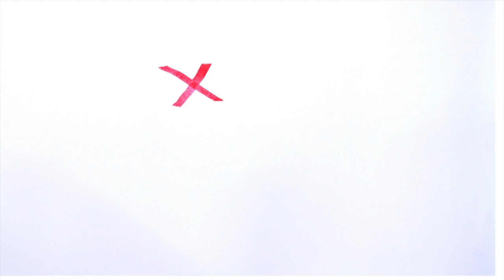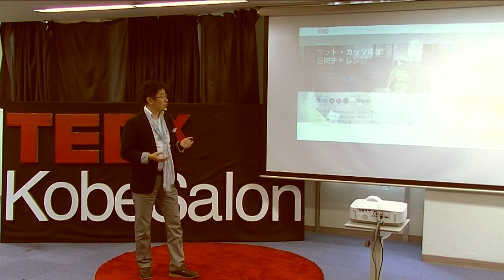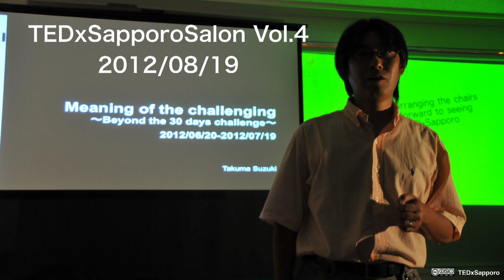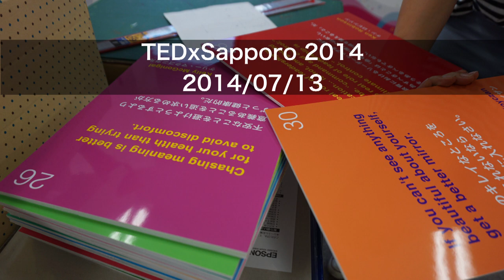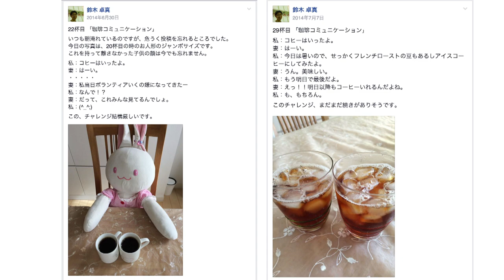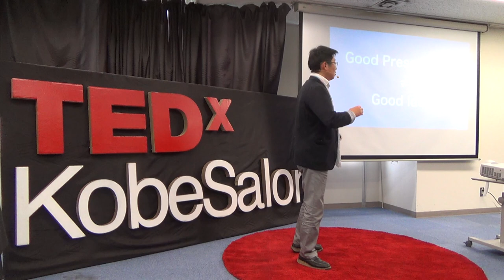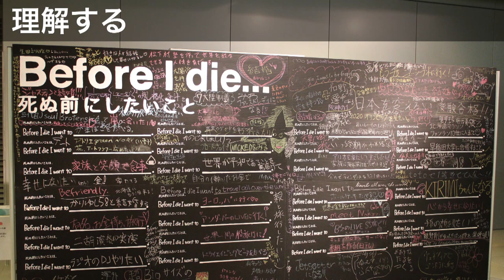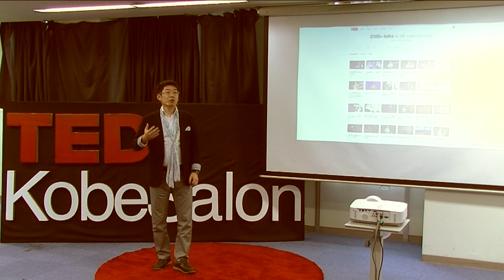The reason for sharing ideas | Takuma SUZUKI | TEDxKobeSalon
SUZUKI Takuma, the current organizer of TEDxSapporo, was fascinated by TED and then engaged in spreading various ideas produced from Sapporo, Japan.
After joining TEDx community, he was at first just looking at TEDx events. Then he gradually participated himself to them. Finally, he took over as the second organizer of TEDxSapporo.
During this process, he found the answer to "What is an idea?".
What's his answer? And why he continue to spread ideas?
With him, let's take a step for spreading ideas!

2003年、北海道工業大学（現・北海道科学大学）で工学博士の学位を取得すると同時に、システム開発を行う有限会社テックワークスを創業。スマートフォンアプリの開発や各種ウェブサービスの提供を行う。北海道科学大学、札幌大学では、プレゼンテーションやコンピュータサイエンスの分野で講義を行い教育分野にも力を入れている。

2012年にTEDxSapporoにはじめて参加し、学術系とはまったく異なる、オープンさと明快さにあふれるTEDスタイルのプレゼンテーションに刺激を受けた。これをきっかけに、マット・カッツが提唱する30日チャレンジを自らも実践し、スタッフにも応募して活動に参加する。活動をとおしてブランディング戦略、コミュニティ活動、チームビルディング、プレゼンテーション手法について学ぶ機会を得た。日本各地で開催されているTEDxイベントにもスタッフやパティシパントとして参加。各地のオーガナイザーやスタッフとの交流を深め、相互の活動活性化にも取り組んでいる。

2014年にはTEDActiveカンファレンスにも参加して、本場のTEDに触れる。TEDxSapporo 2015からオーガナイザーを務める。